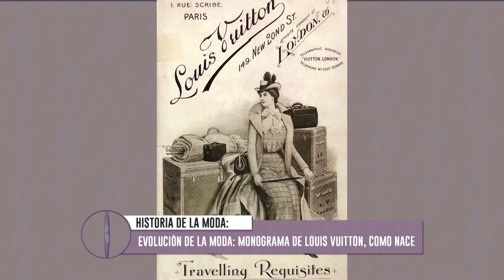Qué Me Pongo - Programa 29 Historias y tributos a grandes diseñadores de la moda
Agosto vio nacer a grandes diseñadores de la moda, es por eso que Vero Vega analiza la historia del icónico bolso de Chanel, un poco más sobre la vida del diseñador Yves Saint Laurent, el monograma de Louis Vuitton y las musas de Michael Kors.

Que Me Pongo todos los sábados a las 22:30 por América Tv canal 18 de Tigo Star.